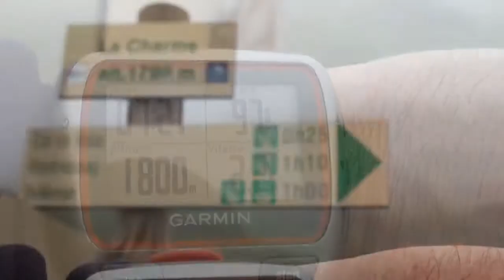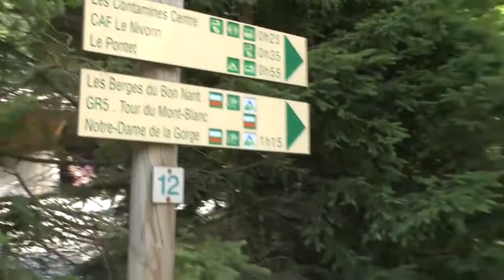Get Ready For S1 EP08 part1 - Reconnaissance du parcours Chamonix - Chapieux